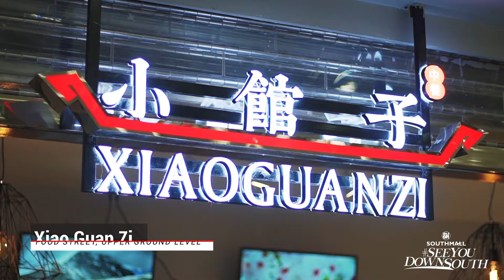Authentic Chinese Chows at SM Southmall